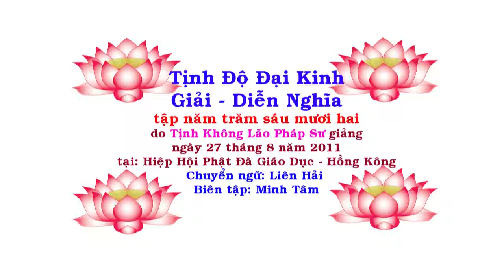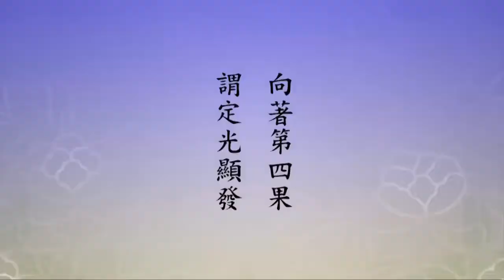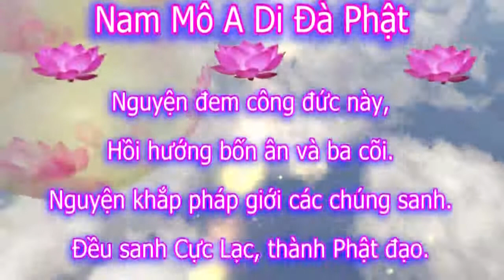Tịnh Độ Đại Kinh Giải Diễn Nghĩa, tập 562